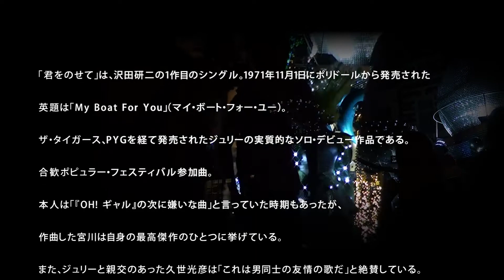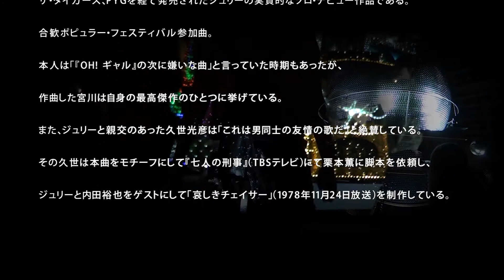君をのせて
「君をのせて」は、沢田研二の1作目のシングル。
1971年11月1日にポリドールから発売された
英題は「My Boat For You」（マイ・ボート・フォー・ユー）。
ザ・タイガース、PYGを経て発売されたジュリーの実質的なソロ・デビュー作品
である。
合歓ポピュラー・フェスティバル参加曲。
本人は「『OH! ギャル』の次に嫌いな曲」と言っていた時期もあったが、
作曲した宮川は自身の最高傑作のひとつに挙げている。

沢田研二は派手なパフォーマンスのビジュアル系としての評価が高すぎて、
しっとりとした歌唱力は見過ごされがちであるが
「温めたバターナイフ」のような彼独特の歌声はとんでもない切れ味である。
この曲は彼の声にもっとも似合った曲、彼でないと表現出来ない曲である。

彼と親交のあった久世光彦は「これは男同士の友情の歌だ」と絶賛している。
その久世は本曲をモチーフにして『七人の刑事』（TBSテレビ）にて
栗本薫に脚本を依頼し、ジュリーと内田裕也をゲストにして
「哀しきチェイサー」（1978年11月24日放送）を制作している。